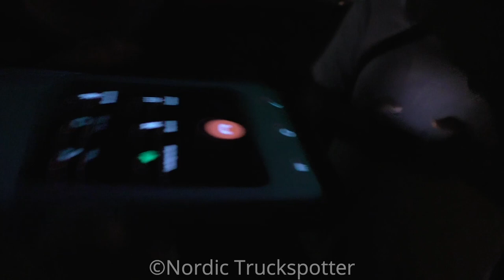Truckstar Assen 2022 Dreams come be True / Van Herk, Sneepels, Jan Mues, Roy Landsdaal and more....